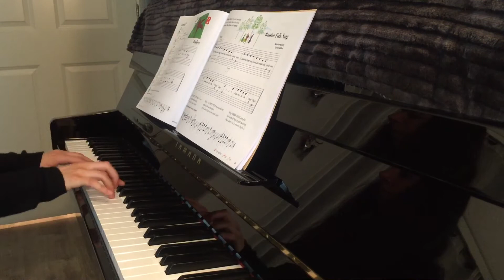Faber Piano Adventures - Primer Level - p. 49 "Russian Folk Song" (Teacher Duet)